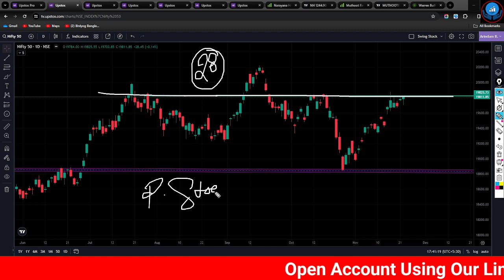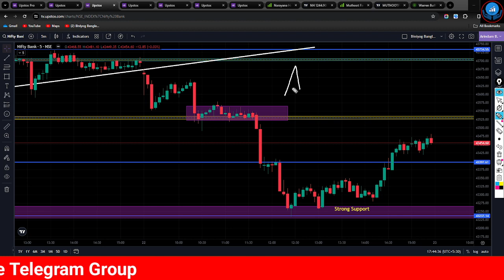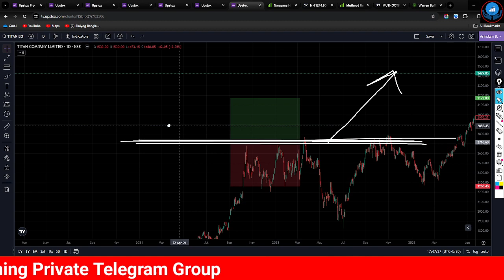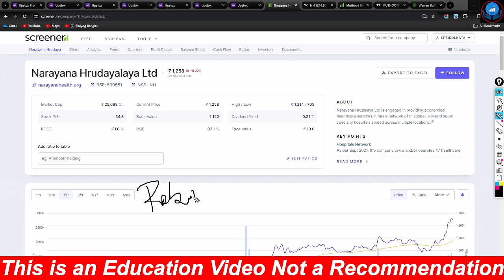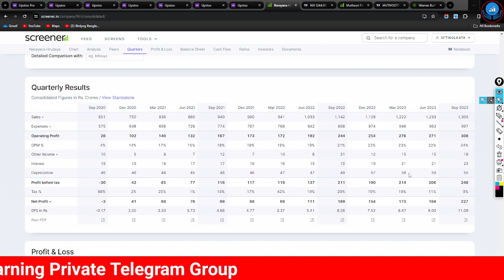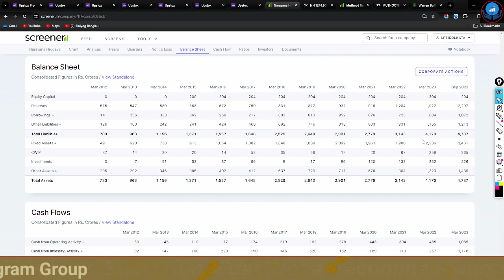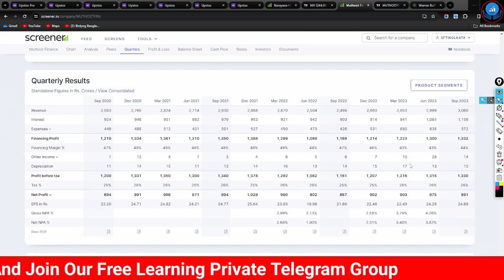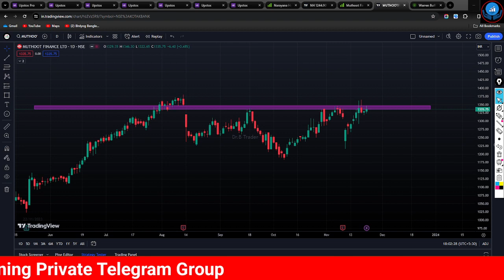এখন সোনা না কিনে | এই 2 টি শেয়ার দেখুন | এই রকম সুযোগ বার বার পারেন না | জীবন বদলে দিতে পারে !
শেয়ার ট্রেডিং
শেয়ার মার্কেট
শেয়ার বাজার
biniyogbangla
শেয়ার ব্যবসা শিখতে চাই
লংটার্ম ইনভেস্টমেন্ট
লংটার্ম বিনিয়োগ
দীর্ঘমেয়াদি শেয়ার
দীর্ঘমেয়াদি বিনিয়োগ
শেয়ার মার্কেট
শেয়ার বাজার
শেয়ার বাজার ইন্ট্রাডে ট্রেডিং
ব্রেকআউট শেয়ার